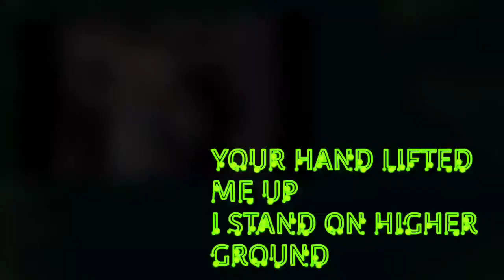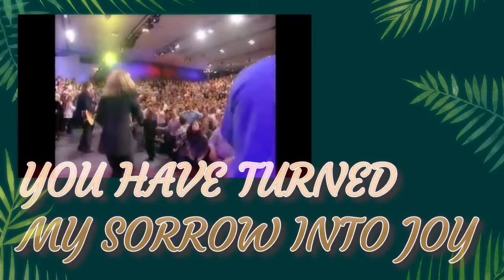THIS IS HOW WE OVERCOME..... Song with lyrics..... HILLSONG.....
One of my favorites. This Is How We Overcome. By Hillsong.